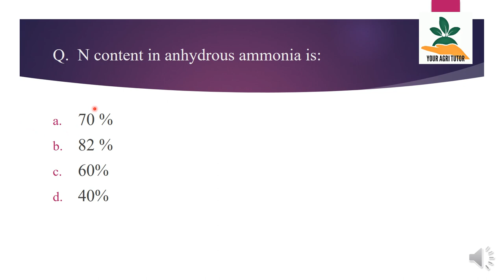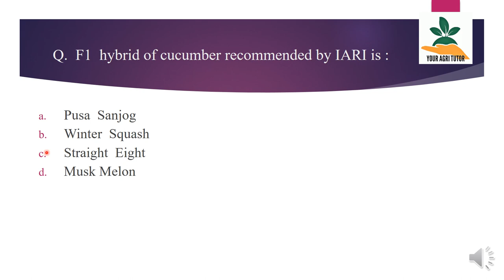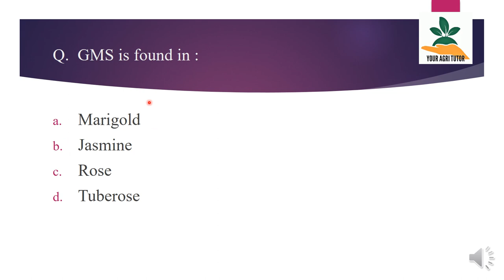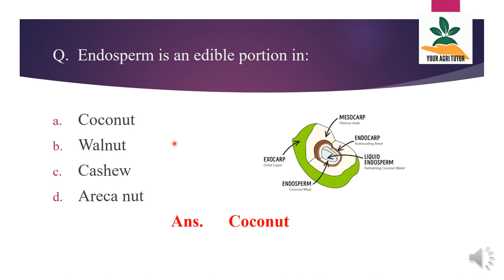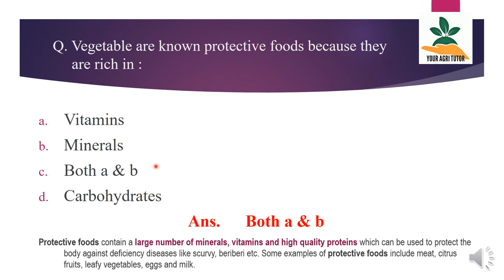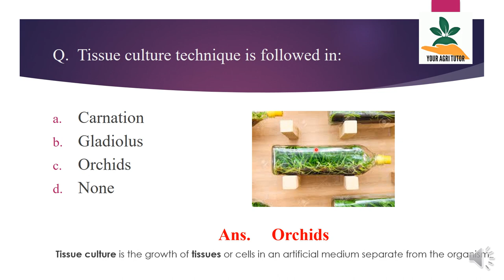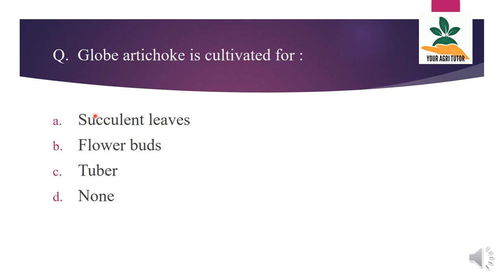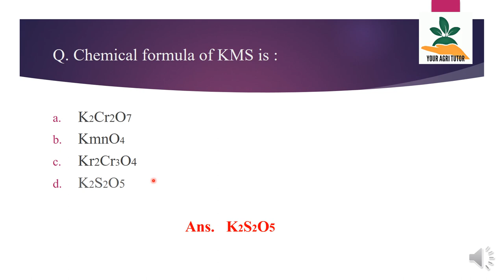General agriculture MCQs ( Part-12) for ICAR-JRF, BHU, UPCATET, SAUs, entrance exams (2020)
Content covers

Prepare General Agriculture MCQs for ICAR JRF/ BHU,/UPCATET,/SRF/NET. etc. online

                            ALL AGRICULTURAL CURRENT AFFAIR-2020